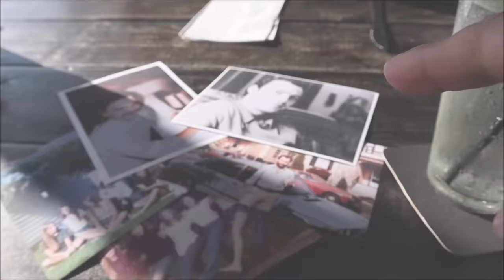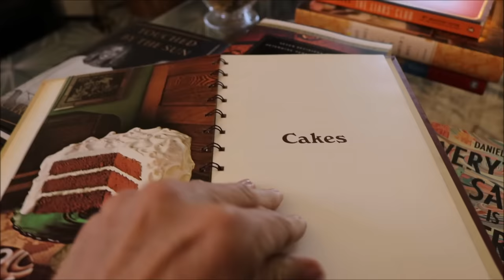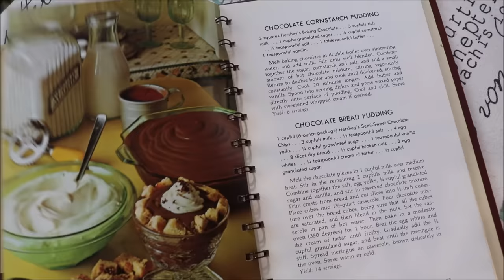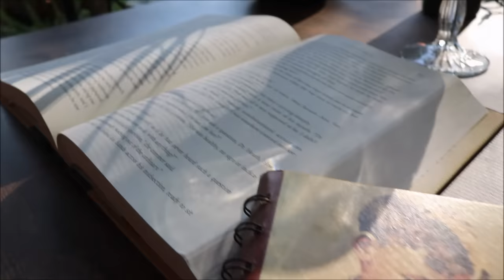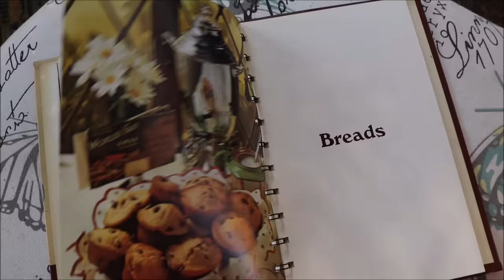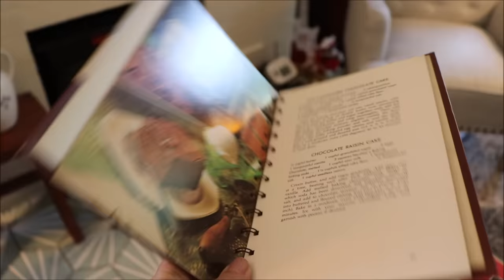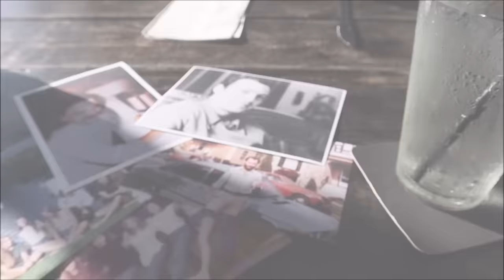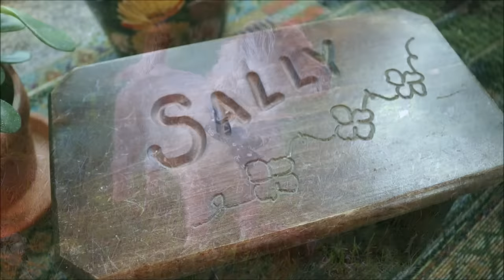My Ex-Husband Returns Home - Why Love & Friendship Endures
I take you through my week of reuniting with my son's father. He arrived from Tennessee to be with his sister Jan who fell gravely ill. Jan was a wonderful amazing woman whom I loved.
As I spent time with John and our high school friends, I could not help but wonder why some people are in our lives forever but some seem to disappear so mystery. What are the three things an enduring love or friendship has in common? I talk about what I think those three things are. How about you?

Some of the clips you see in this video are of John in me in 2022. We helped each other through the tears, the waiting, and the heartbreak of the week. We went to thrift stores, took long walks, prayed and spent time with our son and grandchildren. It wasn't easy to hug him goodbye. It really was terrible...but that is life I suppose. To love is to risk...but a risk worth taking.

My love to you always,
thank you for your good wishes, prayers and uplifting kindness you show Desi and me every day...
Next week a tour of my city and a little fun...
Please know we love you so much,
Susan & Desi

Here is my song for the asking
Ask me and I will play
So sweetly, I'll make you smile

This is my tune for the taking
Take it, don't turn away
I've been waiting all my life

Thinking it over, I've been sad
Thinking it over, I'd be more than glad
To change my ways for the asking
All the love that I hold inside